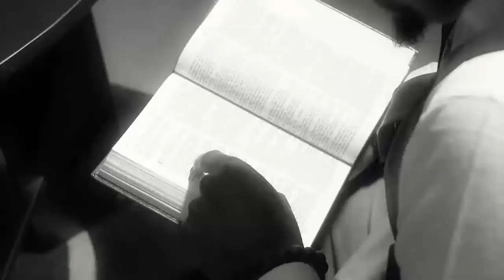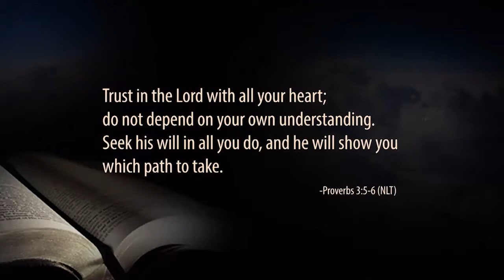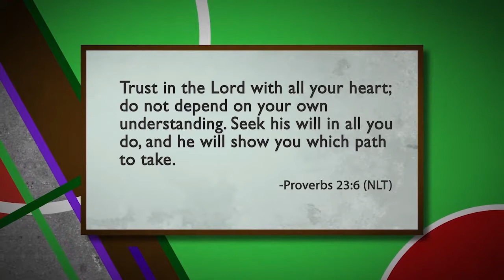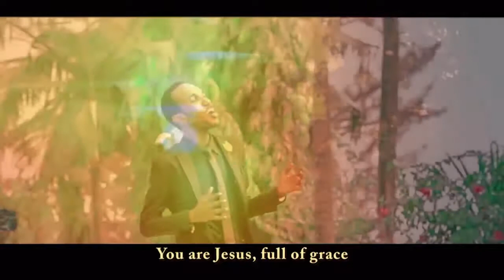The 21'st Century Woman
One of the things the 21st Century woman has excelled in recent times is her incredible ability to remain poised and graceful even through tough times.

This Episode features stories and music from Sarah Okoye , Evelyn Abrakson, Jeah Williams and Kelvin Uzoma.